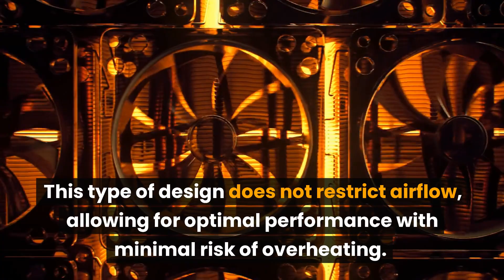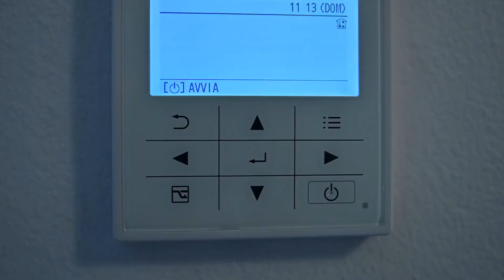Overview of Noise Reduction & Cooling for ASIC Miners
Keeping ASIC miners running smoothly is essential to efficient cryptocurrency mining, but it can be threatened by loud noise and high temperatures. Fortunately, there are several methods available for reducing the racket and keeping things cool – from wind tunnel air circulation, ANC active noise cancellation systems, miner mute machines or Antminer silencers to immersion-type water/oil cooling solutions… no matter how noisy your operation gets; you’re sure to find something that’ll keep performance levels up!

Straight-through noise reduction box
The Straight-through noise reduction box is a great way to reduce the loud noise generated by ASIC miners. It uses an air duct to direct the hot air from the miner away from its source, reducing the noise level significantly. The box can be made of different materials, such as plastic or aluminum, depending on user preference and budget. The straight-through design allows easy installation and maintenance with minimal tools required while ensuring that all components are excellent and unrestricted airflow is maintained. This results in better performance and a longer life span for your mining equipment – making it a cost-effective solution for any mining setup.

Labyrinth noise reduction box
The Labyrinth noise reduction box is an excellent choice for reducing the sound of ASIC miners, as it uses a labyrinth-like pattern of walls and grooves to create turbulence in the air, breaking down sound waves and significantly reducing the overall noise level. These boxes are usually made of metal or sound-dampening materials, which help reduce the sound emitted from miners even further. The main advantage of this type of design is that it does not restrict airflow, allowing for optimal performance with minimal risk of overheating. Additionally, these boxes are relatively easy to install and maintain, making them well-suited for home and professional mining setups.

Labyrinth boxes can be customized to different shapes and sizes depending on the miner model they are using; some even come with extra features such as removable baffles or adjustable fans. This allows users to tailor their setup to fit their specific needs while enjoying maximum noise reduction. Not only that, but Labyrinth boxes also provide several benefits regarding temperature control. Since they disperse heat across a wider area than traditional cooling methods, they can keep temperatures relatively low without requiring large amounts of power or extra components such as fans. This makes them especially useful for miners in hot climates who require a reliable way to keep their rigs running efficiently without excessive noise.

Wind Tunnel Technology
Wind tunnel technology is an effective way to reduce noise and keep temperatures low for ASIC miners. It utilizes a single large fan to pump air into the miner’s enclosure, dispersing heat across a wider area and helping minimize the loud sound produced by mining rigs. This method can be used in both home and professional setups, allowing users to tailor their setup to fit their specific needs while still enjoying maximum noise reduction. Additionally, wind tunnel technology provides several benefits regarding temperature control: since it disperses heat across a wider area than traditional cooling methods, it can keep temperatures relatively low without requiring large amounts of power or extra components such as fans – making it especially useful for miners in hot climates who require a reliable way to keep their rigs running efficiently without excessive noise levels.

Immersion Type Water/Oil Cooling
Immersion-type water or oil cooling is a great way to reduce noise and keep temperatures low for ASIC miners. This technique involves submerging the miner in a non-conductive liquid such as water or oil, which dissipates heat away from the mining hardware while also reducing its sound output. Immersion-type cooling can be used in home and professional setups, allowing users to tailor their setup to fit their specific needs while enjoying maximum noise reduction. Additionally, this method provides several benefits regarding temperature control: since it disperses heat across a wider area than traditional cooling methods, it can keep temperatures relatively low without requiring large amounts of power or extra components such as fans – making it especially useful for miners in hot climates who require a reliable way to keep their rigs running efficiently without excessive noise levels.